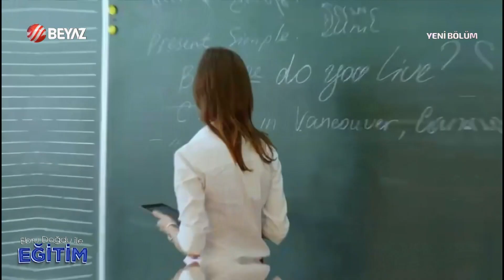Ebru Doğdu İle Eğitim 27 Mayıs 2023